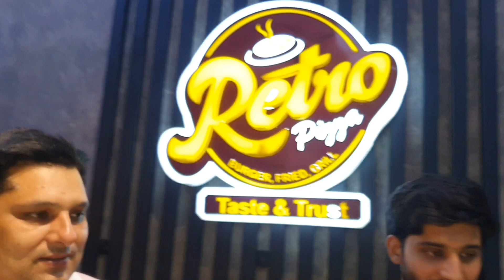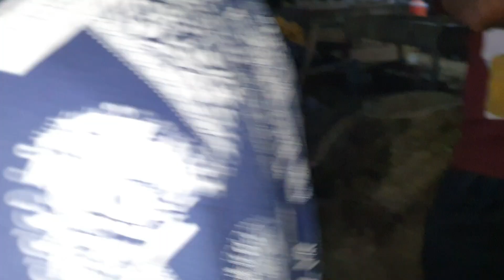Thai murgi mar gai aur l Qurbani ka janawr nahi mila l Husnainmushtaqvlogs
Thai murgi mar gai l aur Qurbani ka janawr nahi mila  Husnainmushtaqvlogs se qurbani karna jayez hai marhoom ke name se qurbani kar sakte hain ya nahibgumshuda cheez milne ka istikharanmarhoom ke name se qurbani karna kaisa hai,pait dard ka rohani ilaj pait dard ka rohani ilaj wazifanladki ladki jan ke kamjor bani ka,shubham jaikar ka dancebpegmber mohammad ke janam ki kahani hindi mai nahi to kaun be maulana mufti ghulam rabbani pait dard ka ilaj in urdu pet dard ka ilajbpait dard ka ilaj nabi ki pedais ka waqia hindi shehr main dihat Inzi or Ibrahim SW pet house subscribe my YoutubeChannel
I really inspired by these channels